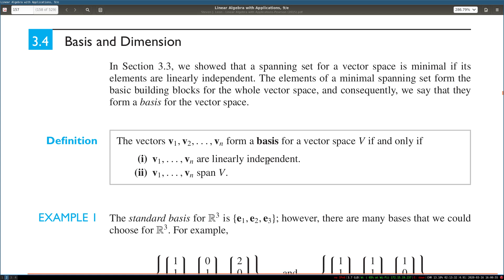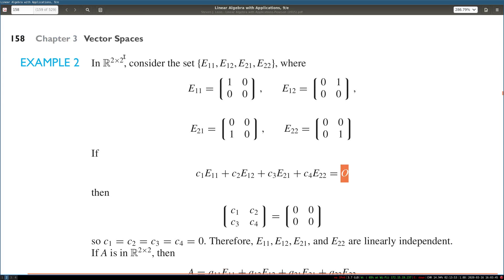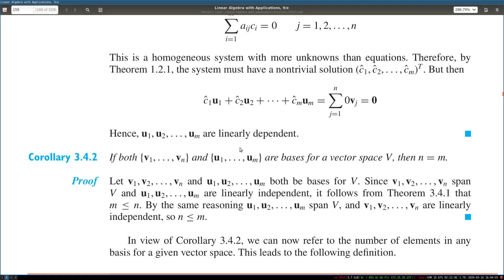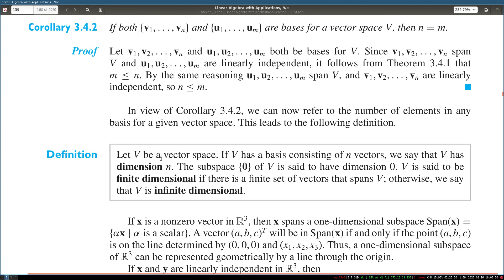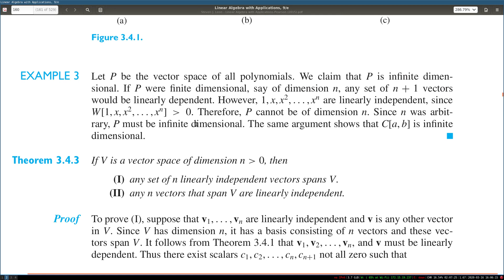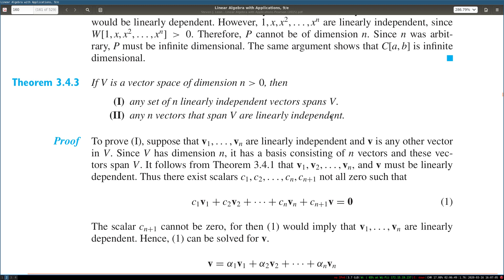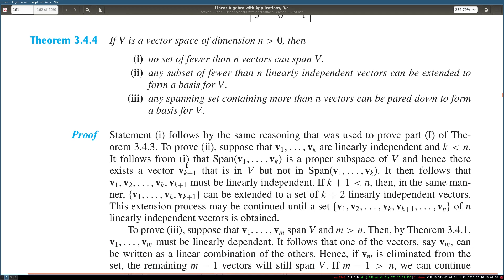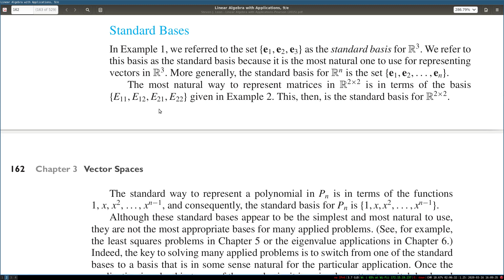Basis And Dimension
Recap of Basis and Dimension